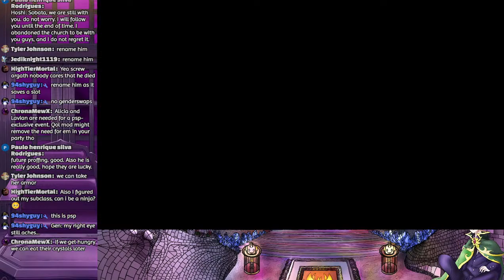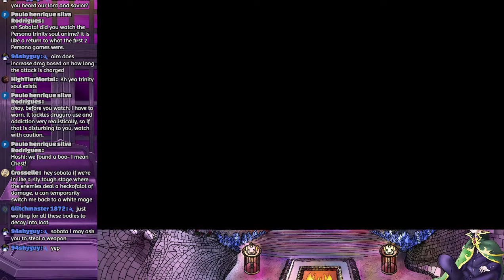[3] Nostalgic LivePlays: Final Fantasy Tactics: War of the Lions: Chat Army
the awesome thumbnail was created by the talented Tera, go show her some support why don't ya?

RULES FOR THIS RUN:
1: Once dead, you are dead. Essentially if your characters body disappears and isn't revived in time on a map, your character is gone.

2: in the event of the MC dying we will not be resetting the entire run. Any units that die at that time will count as revived in the event of a game over

3: Avoid overleveling. So that way we don't breeze through the whole game

4: Monster characters are available to be played as, if a chat member wants to adopt a critter they must be deployed alongside said critter they adopt as part of the run. Example: Goblin, Undead, Dragon.

be sure to go check out more of SkydivingQuagga's amazing work and thank him for making the awesome animation~

Also be sure to check out the work made by Nerte , please go check out her work and she even made the thumbnail too, it is amazing.

Also huge thank you to Sazdx for the awesome 'adopt' in the corner of these streams